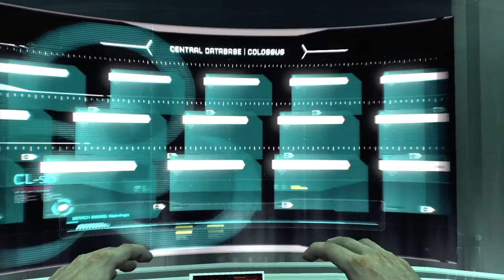call of duty mision 8 completa HD en Español (gameplay xbox 360)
dexter santiago